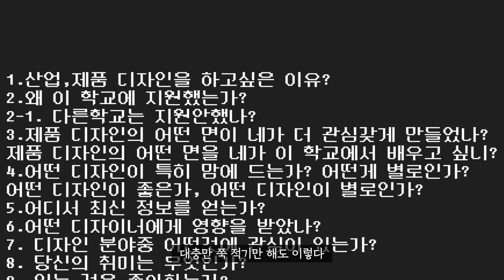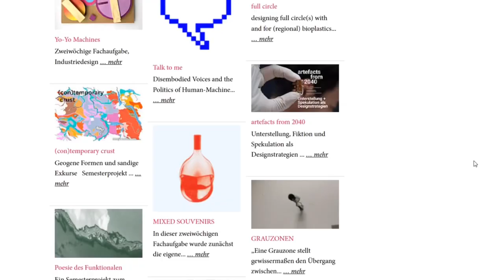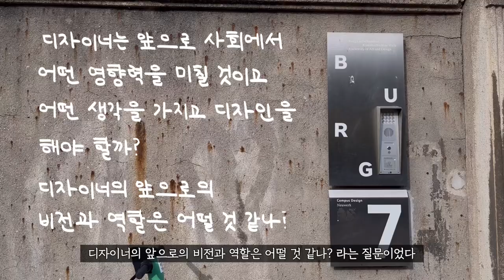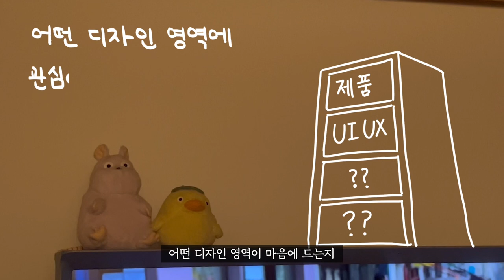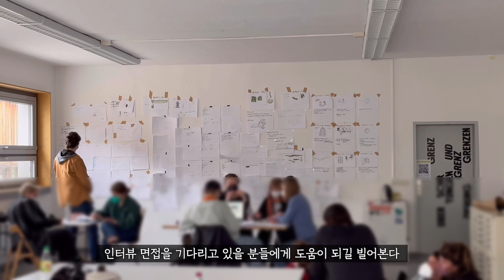🇩🇪German University Interview Review in 5 Minutes (Art college)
German University Interview Pass ReviewㅣA German University Interview Review in 5 Minutes

Hello, I'm German Life Diary :)
Today, I bring you the review of an interview that I was accepted into the Burg Giebichenstein Kunsthochschule Halle, which we attend. Hope this helps you!

Germany Product Design Interview in German University